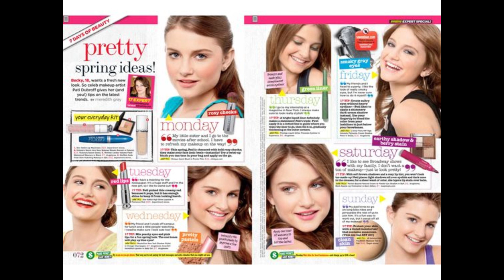Las Vegas modeling 2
da
shout outs